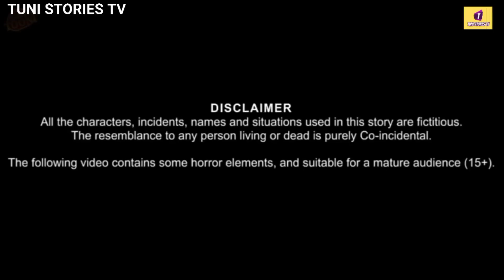बारिश में गुस्से में पेड़|rain in flour field|rainy story|Kauwa chidya Wala Cartoon | HindiKahaniyan